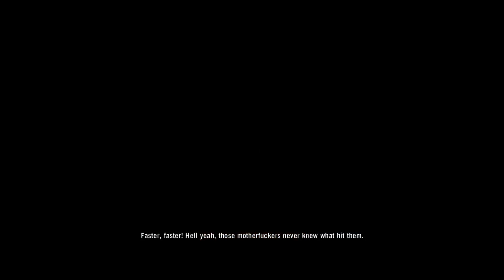Far Cry 3, Part 4 / Prison Break In, Island Port Hotel Fire and Rescue Liza (Grenade Launcher)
Far Cry 3 is the epitome of the series. The best villains, environment, gameplay and of course Vaas; the definition of Insanity. Watch as we lose our self in madness and become the bringer of retribution via flying knife takedowns and massive explosions, Light it up!

Prison Break In
Island Port Hotel Fire
Rescue Liza
(Grenade Launcher)